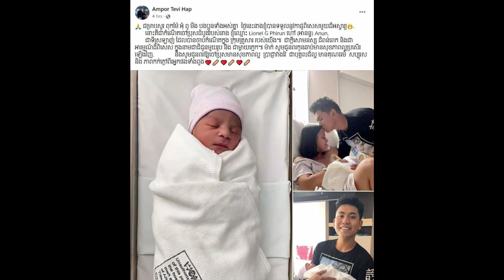សូមអបអរសាទរ ស្ងាត់ៗ តារាសម្តែងជើងចាស់ អ្នក​នាង​ អម្ពរ ទេវី ទទួលបានសមាជិកថ្មីបាត់ គឺ ចៅប្រុសដំបូង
សូមអបអរសាទរ ! ស្ងាត់ៗ តារាសម្តែងជើងចាស់ អ្នក​នាង​ អម្ពរ ទេវី ទទួលបានសមាជិកថ្មីបាត់ គឺ ចៅប្រុសដំបូង របស់ខ្លួន ពិសេស មានឈ្មោះ ពីរោះណាស់ ដាក់ថា

Congratulations quietly Veteran actress Ampor Tevy has lost a new member, her first grandson, especially with a very beautiful name

Sources and Referencing:
Video: Khmer News Today
Images: Khmer News Today
Video Editing: KinMaster Last Version
Thumbnail(s) Editing: Picsart Last Version